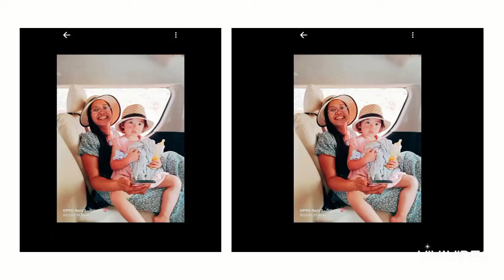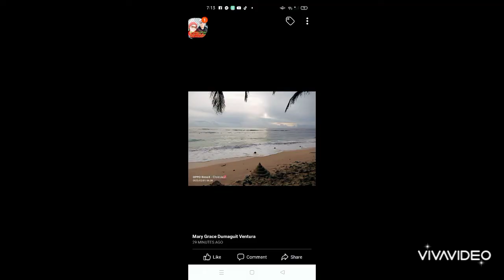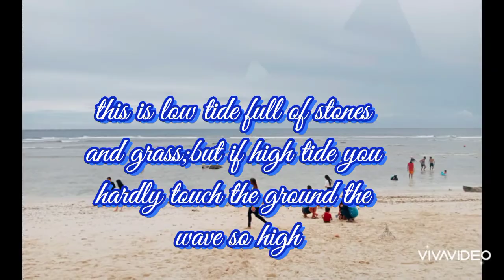TINY A HOUSE MATI BEACH RESORT PART2 | BIRTHDAY CELEBRANTION GETAWAY WITH THE FAM | RICHMAE USA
Video maker
VivaVideo